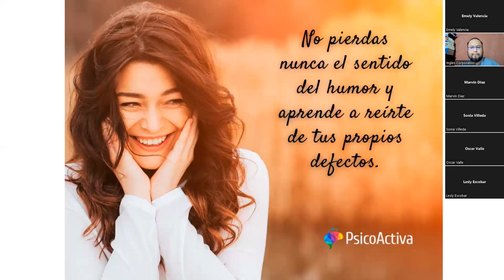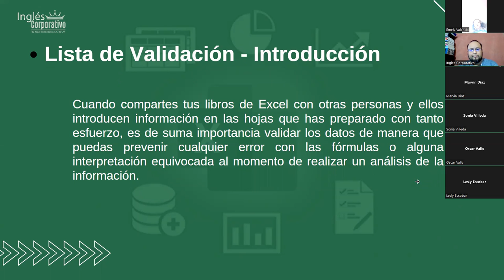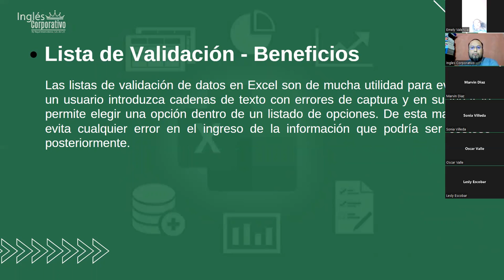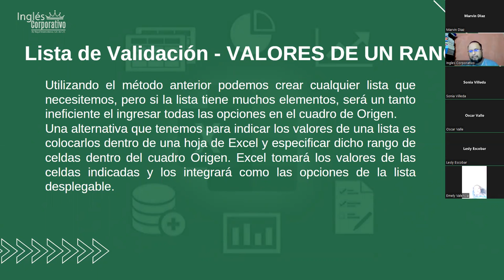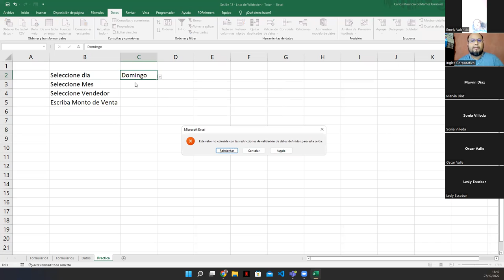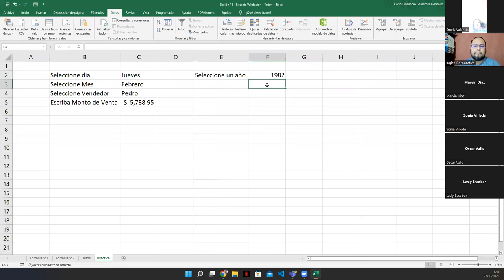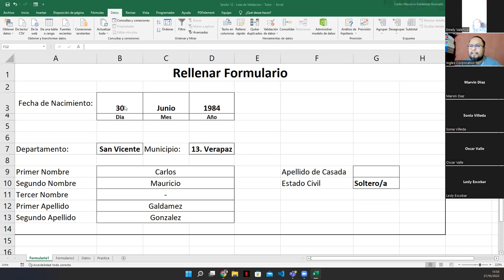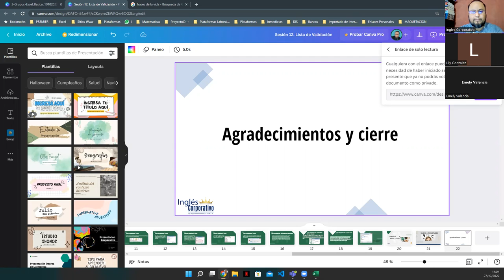Inglés Corporativo - 27-Octubre-2022 - Sesión 12: Lista de Validación de Datos